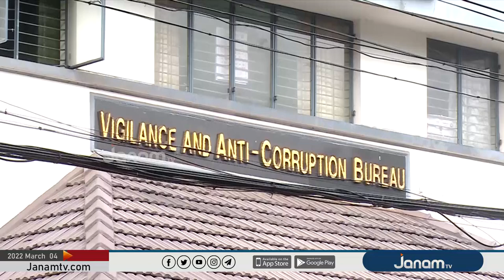പിന്നാക്കക്ഷേമ ഫണ്ട് തട്ടിപ്പ് അന്വഷണം വിജിലൻസിന് കൈമാറി